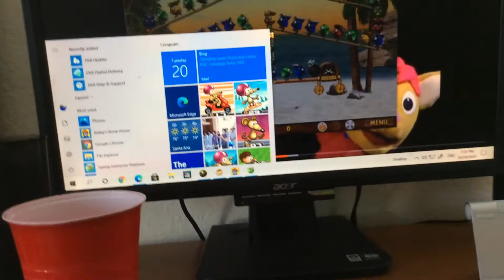No, that’s not it try again!